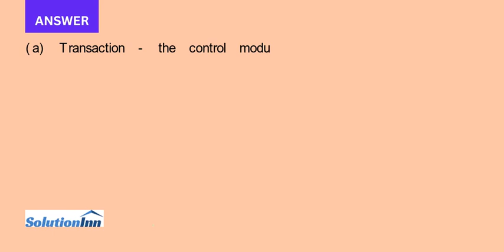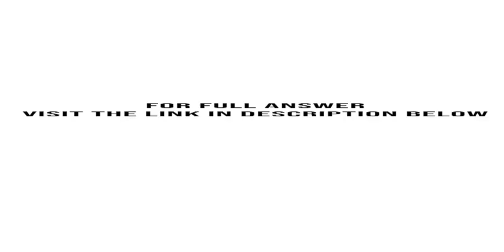Identify whether the following structures are transaction or transform and explain the reasoning beh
Identify whether the following structures are transaction or transform and explain the reasoning behind your answers. Control Menu Display Control Menu Screen Add User Modify Borrow Limit Remove User AddUser o User Display AddUser Screen User ID user User ID ...